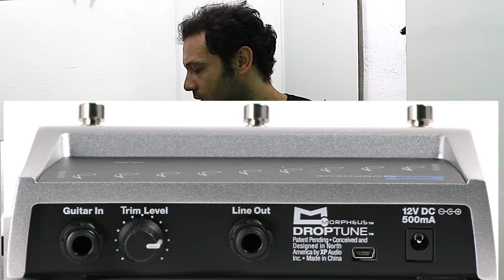Morpheus Droptune - Turbo Guitar #113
Neste Turbo Guitar faço um review do Morpheus Droptune, um pedal desenvolvido para abaixar a afinação da guitarra em até 3 tons e meio, uma oitava abaixo e função oitavador.
Fiquei surpreso com as possibilidades e acima de tudo pela qualidade com que esse pedal executa o que propõe, abrindo muitas portas para a criações menos convencionais e é claro, poupando nós guitarristas do transtorno e trabalho de levar tantos instrumentos ao palco!